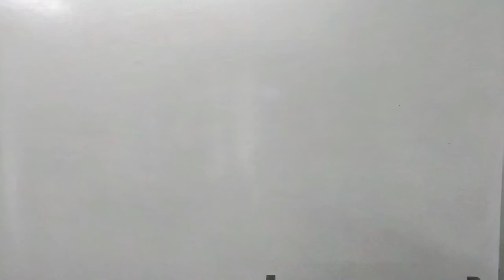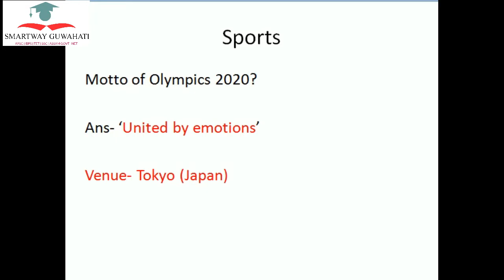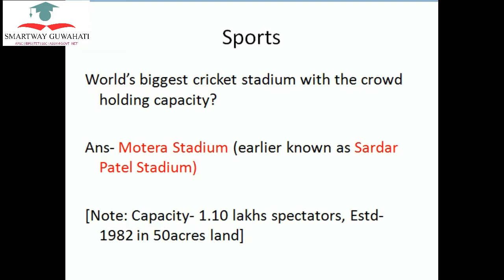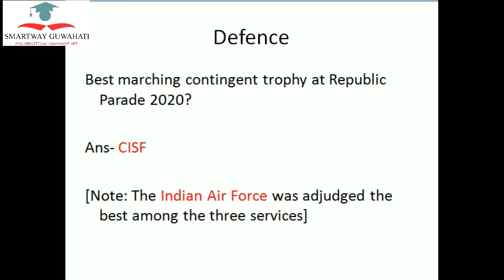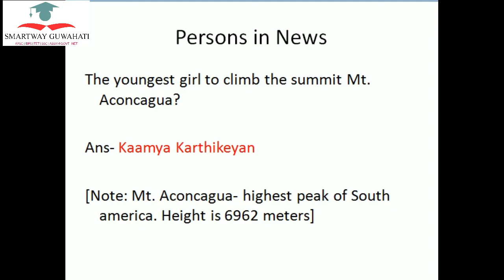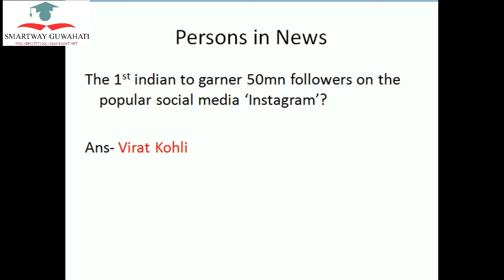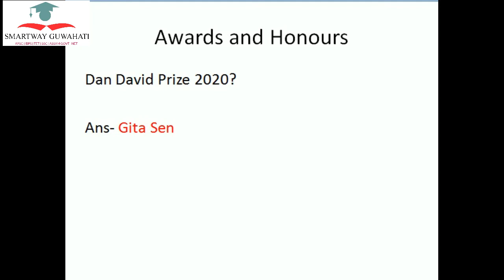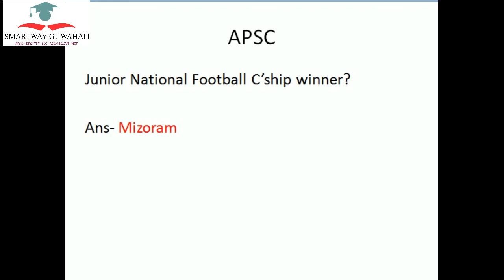Current Affairs FEBRUARY 2020 I Most Awaited Topic I Specially designed for IBPS/SSC/TET and APSC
This video is specially designed to cover all the facts of February 2020.
Keep loving the channel  and share & like the video !!!
Smartway Guwahati (UPSC/APSC/BANKING/SSC/TET/Assam Govt Exams)

Follow the FB page- Smart way Dynamic Classes

APSC/Banks/RAILWAYS/CAT/NET/ASSAM Govt.